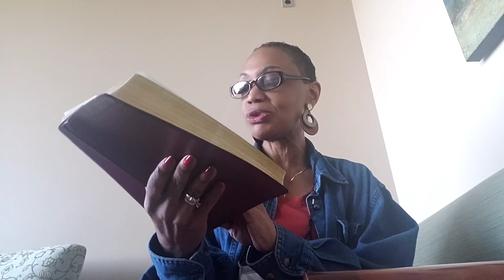Daily Bible Bites - April 13 - Exodus 9-11- Obedience or Plagues? You Decide...